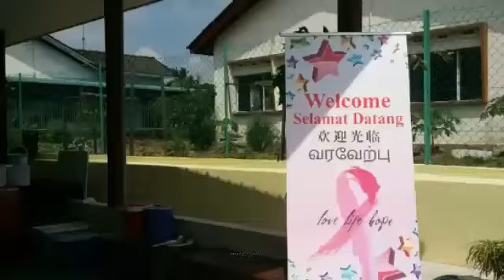District 3310 Rotary Spouses' visit to Breast Cancer Support Group, JB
25th March 2017
District 3310 Rotary Spouses' visit to Breast Cancer Support Group centre, Johor Bahru